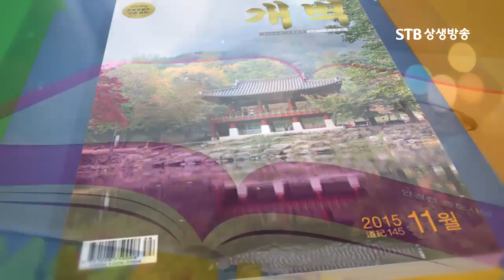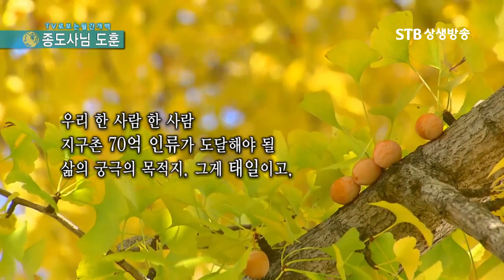증산도 안경전 종도사님 도훈 천지부모의 꿈을 이루는 인존태일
TV로 보는 월간개벽 2015년 11월 호 STB 상생방송